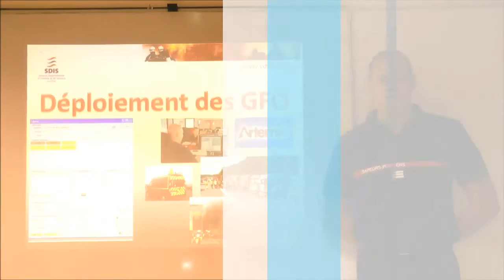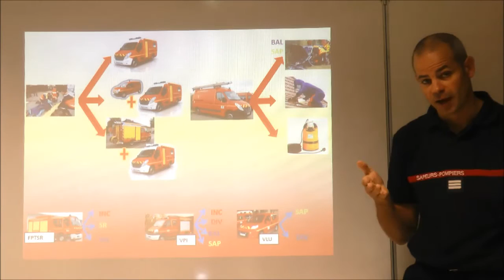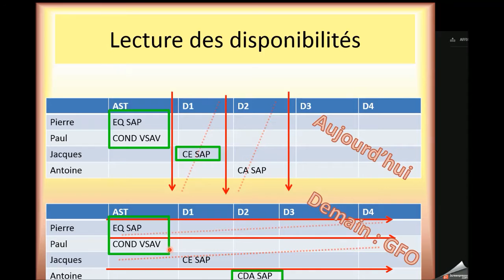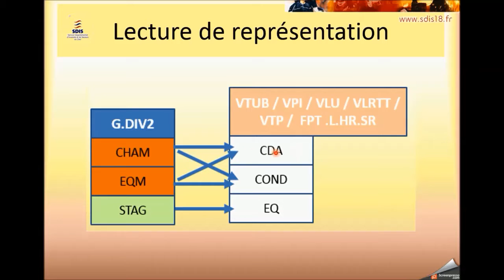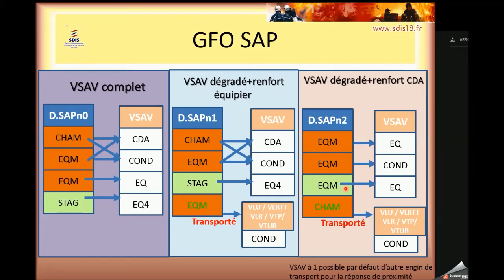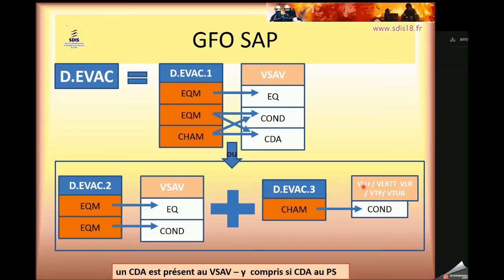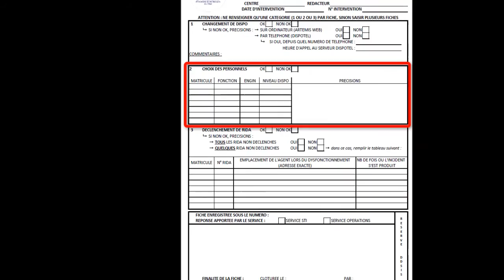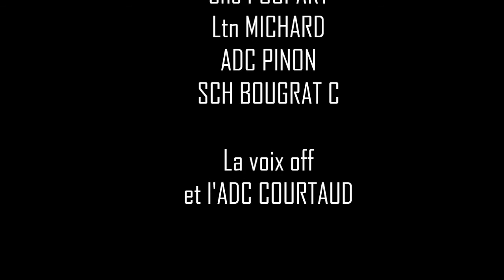présentation générale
Description